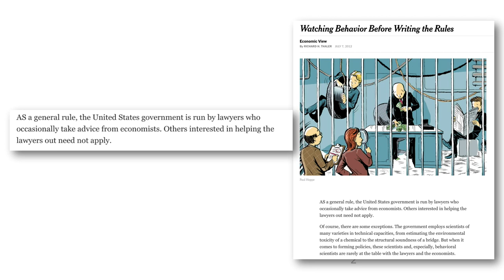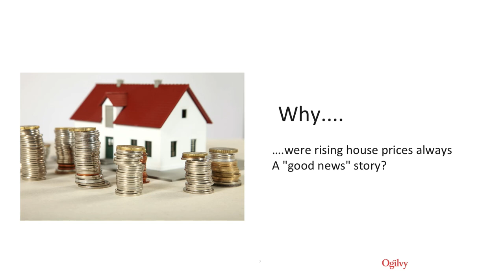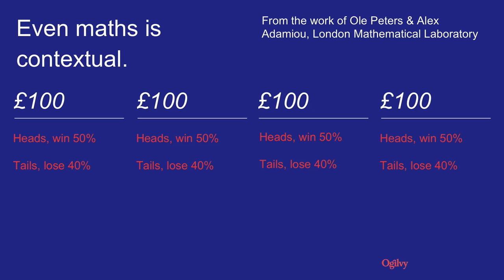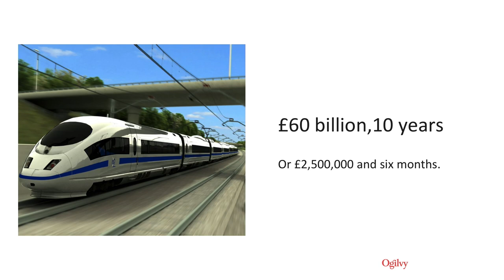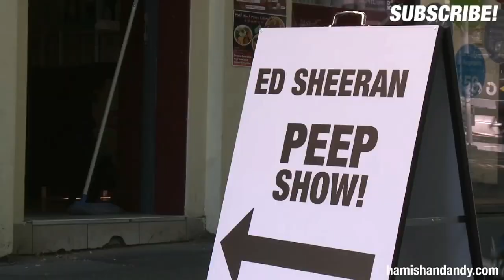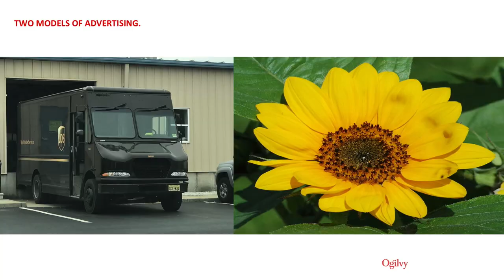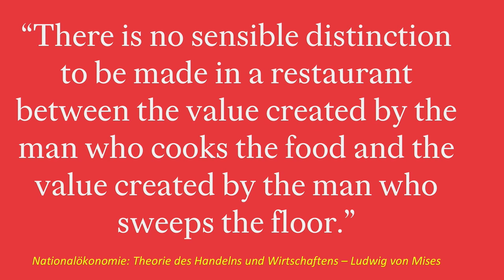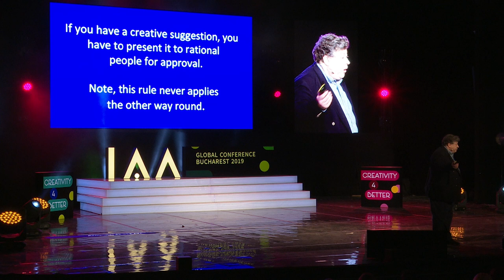Rory Sutherland's full speech @ Creativity4Better 2019 Conference